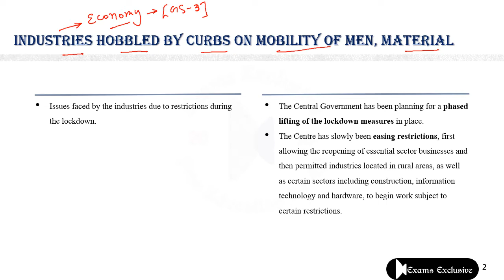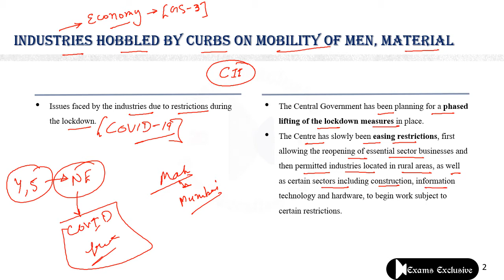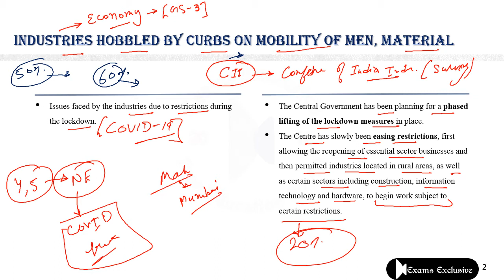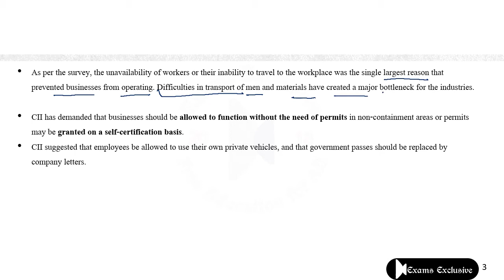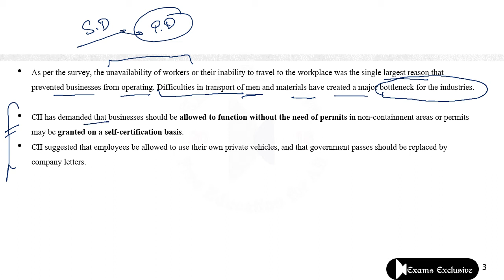Industries hobbled by curbs on mobility of men, material | INA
Issues faced by the industries due to restrictions during the lockdown. Confederation of Indian Industry (CII) survey.
 {Economy - GS- 3}
"Let's care of thyself"  {COVID19}
"Let's get Knowledge from now not only literacy"
Zoology (Optional) for UPSC :
WhatsApp / Message / Call @ 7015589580 (Exams Exclusive)